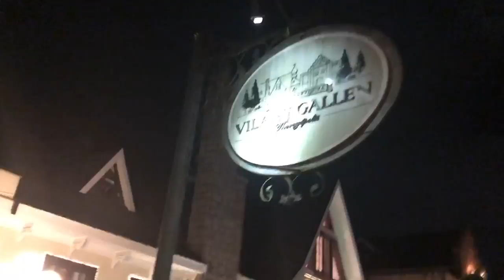Lançamento da Therezópolis RIS - Russian Imperial Stout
Na última quinta-feira (12/7) fomos ao evento de Lançamento da nova Russian Imperial Stout da @cervejatherezopolis, uma cerveja que surgiu no Mondial de la Bière de 2017, teve sua receita reformulada pelo Cervejeiro Tommaz Di Martino. Traz notas de café e chocolate, com adição de baunilha de madagascar, e uma sensação final seca na boca, pedindo mais um gole.Tem 14% de álcool bem equilibrado, com 60 de IBU. Cerveja perfeita, ainda contamos com a harmonização da Sommelière Bárbara Cunha, simplesmente sensacional!
Em breve esta belezura estará no estúdio para avaliarmos!!!

Prost!

Colaboradores: @raphaelbaez @rnevesrj @fabiorouberte @zeaugustobr